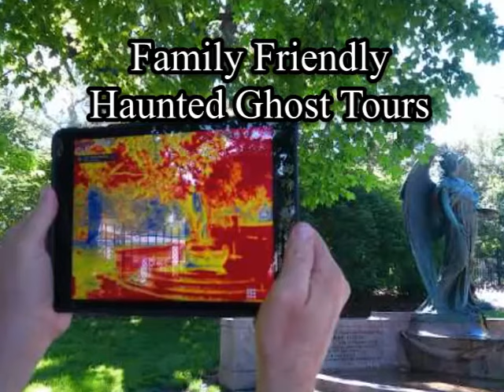UHaunted.com Or Hauntedtaxi.com The Official Haunted Taxi Ghost Tours Great Family Ghost Tours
UHaunted.com Or HauntedTaxi.com The Official Haunted Taxi Ghost Tour. Our Ghost Tours Are Great For Families, Groups Or Events! We Are Year Round And Have Great Tours Available! The Haunted Taxi Ghost Tours Are The Best In The Business Period! So Come Join Us At UHaunted.com Or HauntedTaxi.com Start A New Family Tradition! At UHaunted.com We Make Fear Fun Year Round! 👻